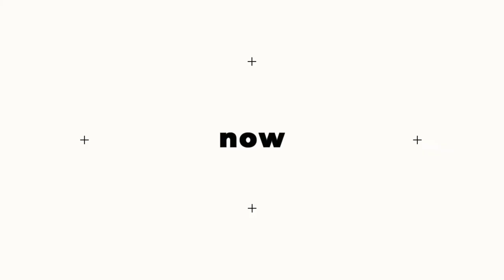Bold Typo Opener - [Apple Motion Templates]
Purchase this Audio:
Create amazing slideshows, trailers, logo openers, teasers, promo videos, music videos, youtube videos etc. with beautiful, dynamic, typography style bold typo opener for Apple Motion and Final Cut Pro X!

Main features:
Up to 4K resolution
Instagram resolution: Square, Portrait & IGTV
30 media placeholders
40 text holders
For Apple Motion and Final Cut Pro X
Photos and videos
Any font
No plugins required
Color and shapes controls
Free updates
Requires Motion 5.3.2 and Final Cut 10.4.3 and above